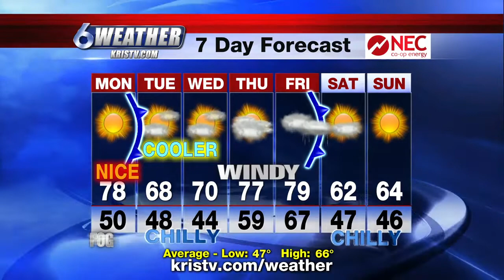Weather - Dale Nelson - 9 pm 1/5/20